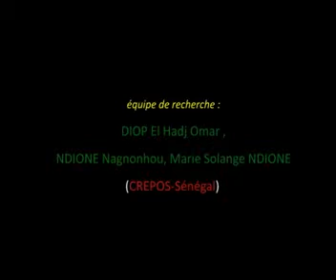Sénégal, Interview Souna Dieye.flv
Interview de Souna Dieye, géographe et cinéaste, réalisé en 2011 par le Centre de Recherches sur les Politiques Sociales (Sénégal), dans le cadre du projet de recherches "Participation politique des jeunes femmes en Afrique de l'ouest francophone" coordonné par Afriques Créatives (Dakar, Sénégal).